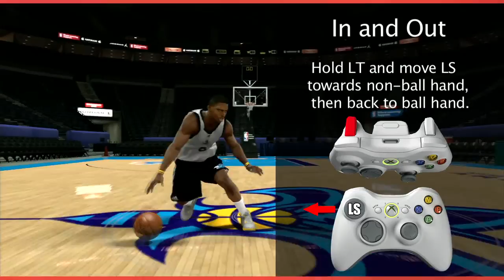NBA2K11 Ball Handling Training Video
This video goes over the control schemes for many moves you'll be pulling off in order to shake your defenders in NBA 2K11. Check for more.